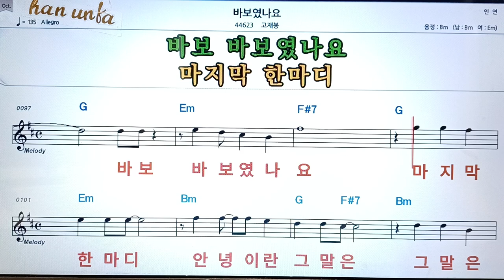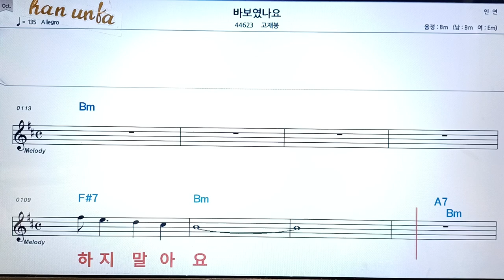바보 였나요/고재봉👍노래 반주, 코드 악보,가라오케💋Karaoke*Sheet Music*Chord*MR